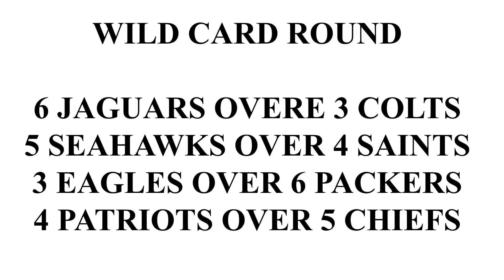2019 NFL Season Predictions